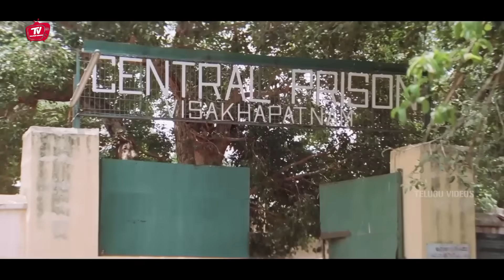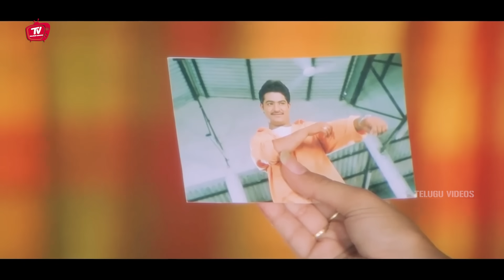Jr Ntr Telugu Interesting Movie Police Station Movie Scene | Telugu Videos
Watch And Enjoy Jr Ntr Telugu Interesting Movie Police Station Movie Scene